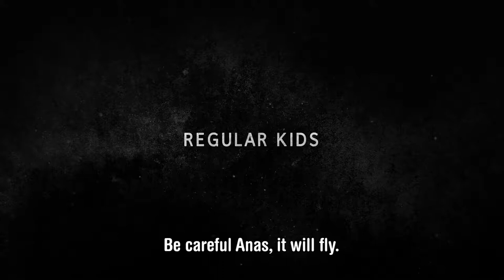Through the Barricades - Trailer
Through the Barricades
Esther Hertog & Paul King / Israel

Bittersweet stories of children coming of age in the cage like old city of Hebron. Though soldiers and settlers disrupt their daily lives, they play, chase modest dreams, and grow up inside their barricaded city.